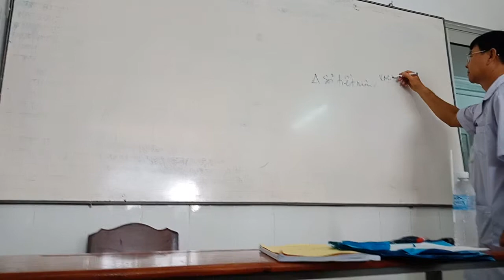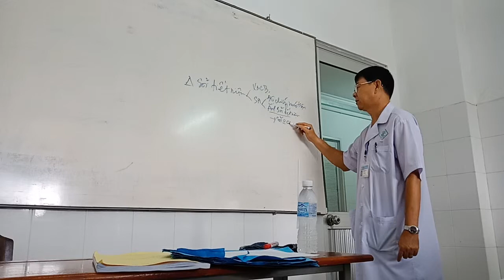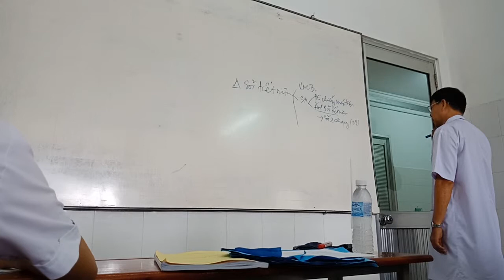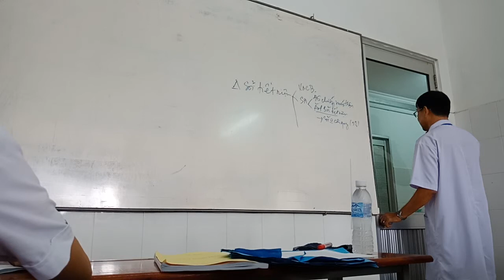Cách đọc Xquang KUB(2)